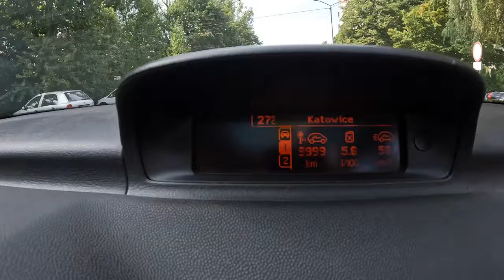2007 Peugeot 307 II [2.0 HDi 16V FAP 136HP] |0-100| POV Test Drive #1813 Joe Black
Car: Peugeot 307 II 2.0 HDi 16V FAP 136HP 2007

0:00 Intro
0:09 Walk-around and interior
1:40 Bumpy road
2:08 Casual driving
5:50 Highway
7:00 Casual driving
9:30 Acceleration
9:53 Casual driving
12:29 Engine view
13:00 Fuel Consumption

Engine: 2.0L Diesel 4-cylinders
Displacement (cc): 1997
Power: 100 kW/136 hp
Torque: 320 Nm
Transmission: 6-speed manual
Traction: FWD ( Front-Wheel Drive )

Fuel Tank Capacity: 60L
Total Range: 1071 km
Weight: 1494 Kg
Cargo Space: 520 Liter
Model: 2007

Driver: Joe Black
Video: GoPro Hero 11 Black / Sony a6300 + Sigma 16mm f1.4
Audio: Zoom H2n (recorder) & Roland CS-10EM (binaural microphones)
Edit: MacBook Pro / Final cut Pro X